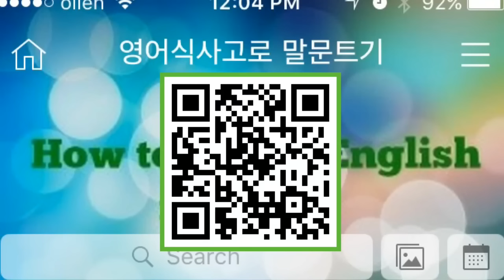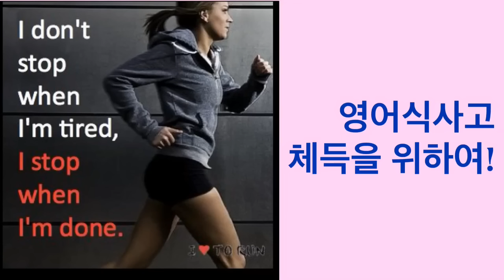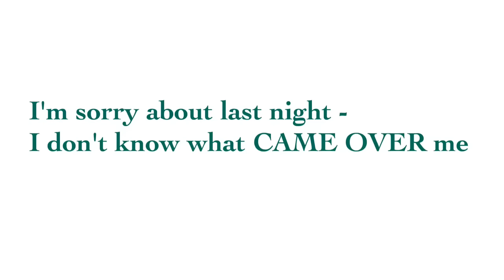영어식사고체득훈련 _2016. 2. 16(Tue)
입의 근육이 영어발성에 익숙해질 때까지 반복훈련이 자신감을 줍니다.